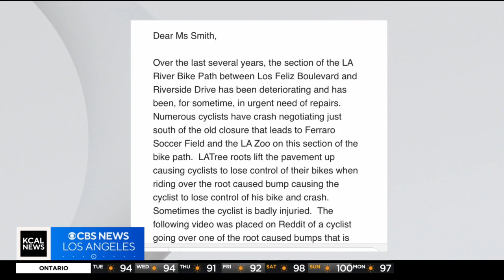Bikers call on LA City to fix nefarious bump along bike path in Griffith Park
From scrapes and bruises to broken bones, cyclists say a section of the Los Angeles Bike Path in Griffith Park has been a treacherous ride for years. Jasmine Viel reports.